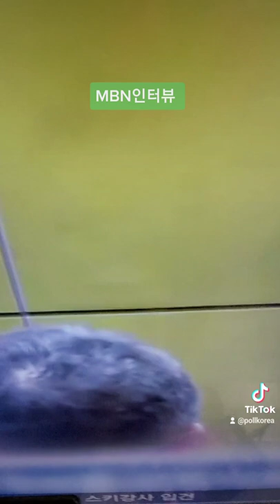김미경여사 MBN인터뷰